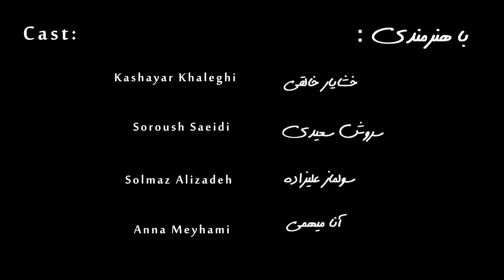Café Denj Episode11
Café Denj is 14 episodes of short stories made for Advanced Persian Language Learners. The purpose of producing this series of videos that are all linked together was to help those who are learning modern Persian as well as offering a better understanding of the Persian culture as it is in Iran today. Hope you enjoy it!
Produced by : R.E.N Productions
Written by: Rosa Shahsavari
Execetive Manager: Anousha Shahsavari
Director & Producer: Ardavan Aryanpour
Funded by Parsa Foundation & The Department of Middle Eastern Studies of University of Texas at Austin